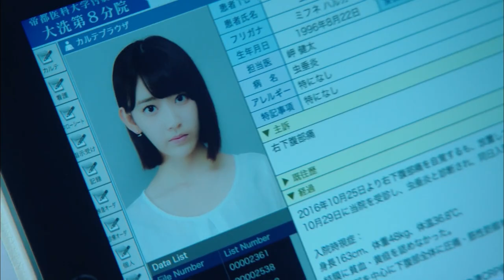Ghost Journey | Miyawaki Sakura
Based on an idea I got:

After the events in Crow's Blood Maki survives, changes her name, and tries to live a normal life. Things are not as easy as she imagined. Changing from school to school after her body fails. That's her new reality. And she would do it again if she needs to.

Instead of writing a fic I decided to make this video. I've been wanting to do something for Sakura and almost all her appearances in music videos, dramas, and movies. So this checks both things perfectly. I'm still trying to polish my editing skills so I'll be glad if y'all let me know what you think of this.

Starring: Miyawaki Sakura
Song: Halsey - Control
Videos: Doctor Y
Crow's Blood

The AKIBA Papers
Majisuka Gakuen 0 ~Kisarazu Rantouhen~ SP
AKB Horror Night - Adrenalin no Yoru ep05 “Doppelganger”
Tofu Pro Wrestling
Green Flash
Majisuka Gakuen 5
Otona Ressha